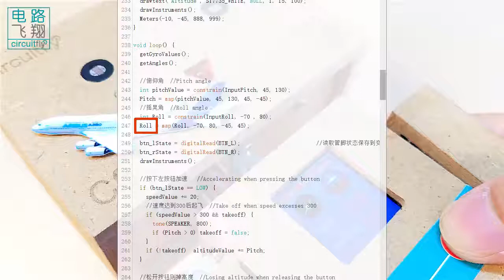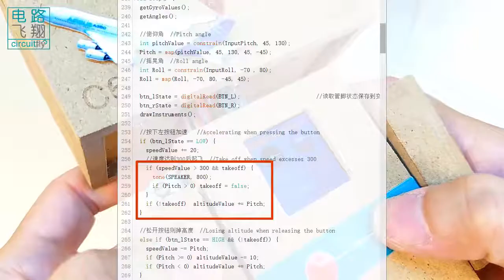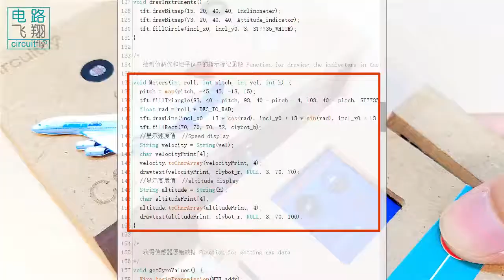C6 2 23B 多条件判断 -clybot C6自平衡寻线机器人Self-balancing line following robot